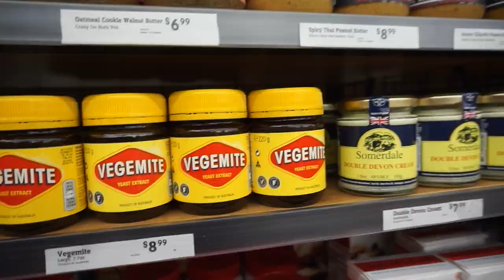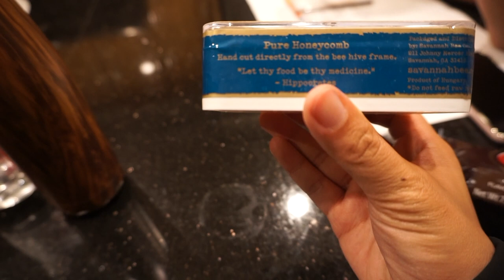We Tried Real Honeycomb! :: August 22 24, 2018 careopag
A day at the Universal Studios.  It's been a long time we've been to Universal.  Haven't visited Harry Potter and this would be the first time.  Guess that's what happens when you live in Southern California--you take it for granted.  Glad we made it!

Welcome to our daily lives.  Thanks for joining us as we preserve some of life's sweet memories on Youtubeland!

Sony a5100
GoPro Hero 3+